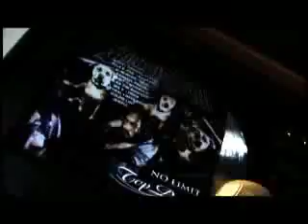MTV/HHGL - Snoop Uncut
Chillin with Snoop Dogg in studo